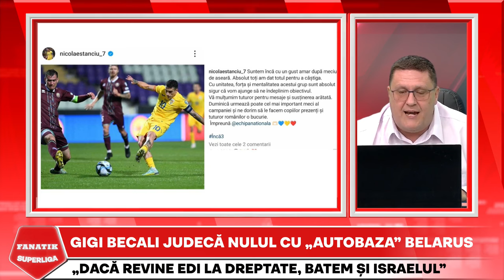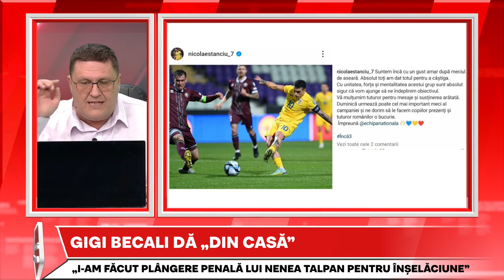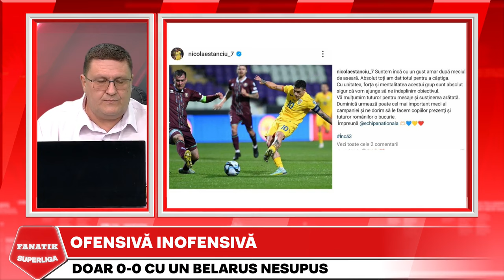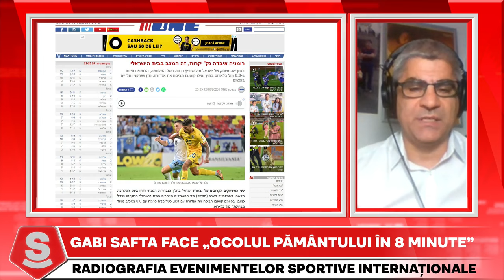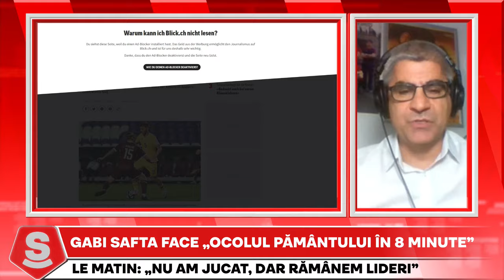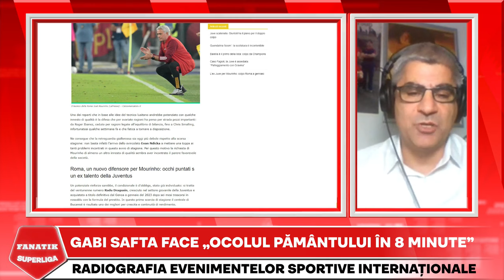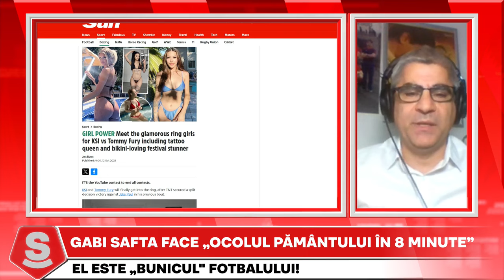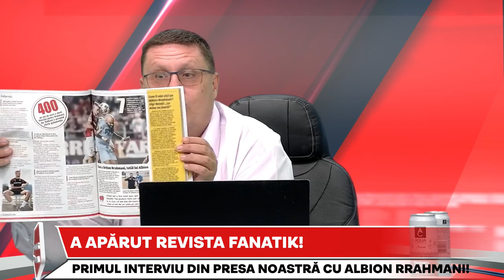Horia Ivanovici, SHOW LIVE cu Gigi Becali, Cornel Dinu si Mitica Dragomir | Fanatik SuperLiga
Horia Ivanovici si invitatii FANATIK SuperLiga, Vlad Rosca, Adrian Ilie si Alin Buzarin, au analizat meciul Belarus - Romania 0-0. De asemenea, Cornel Dinu, Gigi Becali, Mihai Stoichita, Cristi Coste, Mitica Dragomir si Ciprian Marica au comentat pe marginea remizei dintre Belarus si Romania.